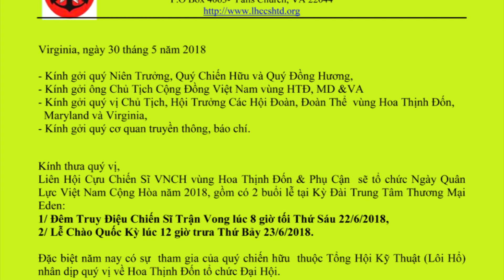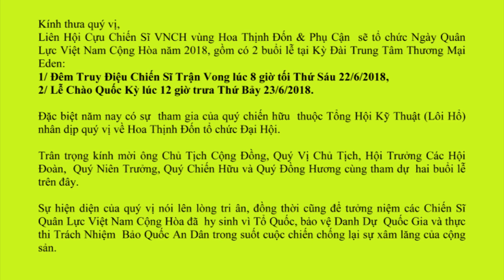Ngày Quân Lực VNCH 19 6 Năm 2018 do LHCCSVNCH HTĐ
Liên Hội Cựu Chiến Sĩ VNCH vùng Hoa Thịnh Đốn & Phụ Cận  sẽ tổ chức Ngày Quân Lực Việt Nam Cộng Hòa năm 2018, gồm có 2 buổi lễ tại Kỳ Đài Trung Tâm Thương Mại Eden:
1/ Đêm Truy Điệu Chiến Sĩ Trận Vong lúc 8 giờ tối Thứ Sáu 22/6/2018,
2/ Lễ Chào Quốc Kỳ lúc 12 giờ trưa Thứ Bảy 23/6/2018.

Đặc biệt năm nay có sự  tham gia của quý chiến hữu  thuộc Tổng Hội Kỹ Thuật (Lôi Hổ) nhân dịp quý vị về Hoa Thịnh Đốn tổ chức Đại Hội.

Trân trọng kính mời ông Chủ Tịch Cộng Đồng, Quý Vị Chủ Tịch, Hội Trưởng Các Hội Đoàn,  Quý Niên Trưởng, Quý Chiến Hữu và Quý Đồng Hương cùng tham dự  hai buổi lễ  trên đây.

Sự hiện diện của quý vị nói lên lòng tri ân, đồng thời cũng để tưởng niệm các Chiến Sĩ Quân Lực Việt Nam Cộng Hòa đã  hy sinh vì Tổ Quốc, bảo vệ Danh Dự  Quốc Gia và thực thi Trách Nhiệm  Bảo Quốc An Dân trong suốt cuộc chiến chống lại sự xâm lăng của cộng sản.

Trân trọng,
Nguyễn Văn Tần
Chủ Tịch LHCCSVNCH  vùng HTĐ & PC